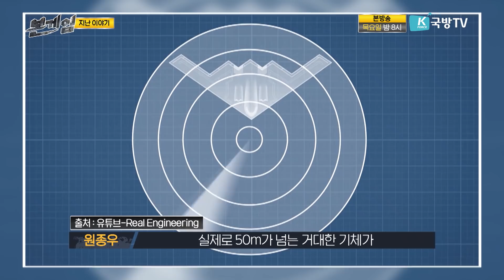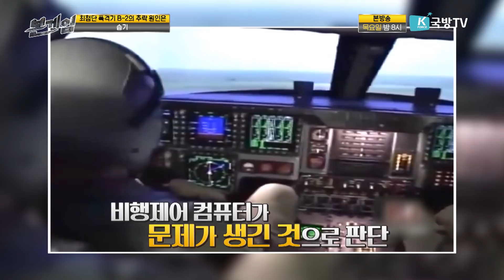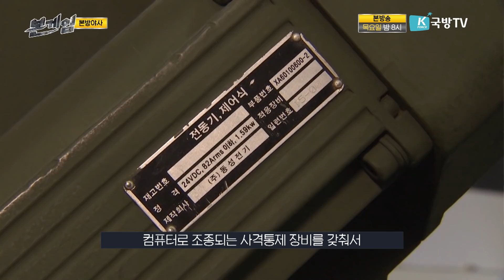[본게임] 62회 스텔스 전략폭격기 B-2 스피릿 두번째 이야기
군사 전문 기자와 과학 커뮤니케이터의 끝장 토론~
하늘의 검은 가오리~!
적의 레이더를 피하고 스텔스 능력을 갖춘~
재래식 무기와 핵폭탄 공격~
스텔스 전략폭격기 B-2 스피릿!!
두번째 이야기~!!